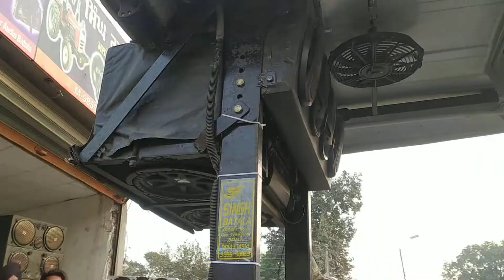kicker sub woofer. done by SINGH BATALA 9814914914